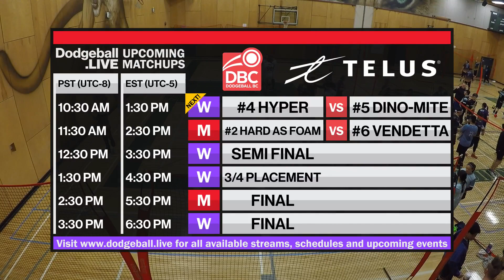#4 Hyper vs #5 Nocturnals / Playoffs / 2024 BC Provincial Championships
DODGEBALL BC IS A PROVINCE-WIDE ORGANIZATION DEDICATED TO PROMOTING THE SPORT OF DODGEBALL AT ALL LEVELS WITHIN BRITISH COLUMBIA. We seek to introduce dodgeball to new audiences, find opportunities to bring the community together, and increase the calibre of competitive play within BC. We do this through various tournaments, support for local leagues, clinic opportunities, and other avenues.